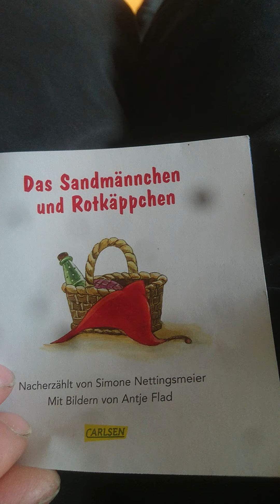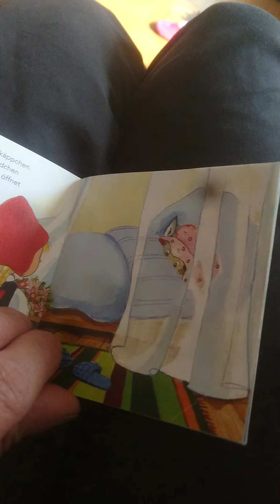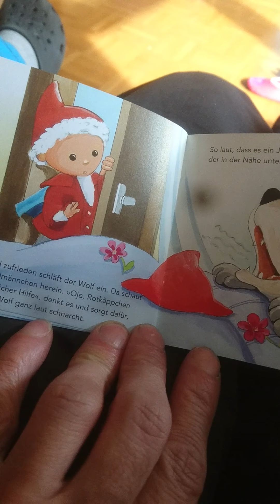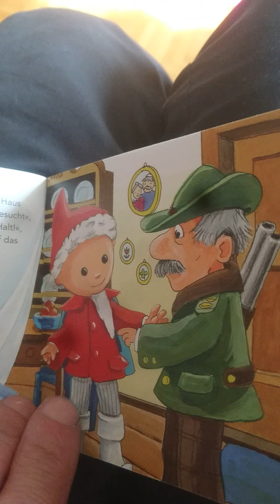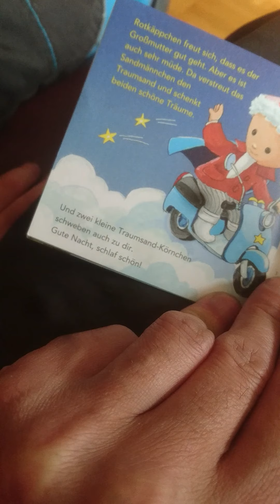Der Sandmann und das Rotkäppchen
Der Sandmann trifft im wald das Rotkäppchen das auf dem Weg zur kranken Großmutter ist und sorgt dafür dass der Wolf vom Jäger unschädlich gemacht wird und letztendlich in den Brunnen fällt